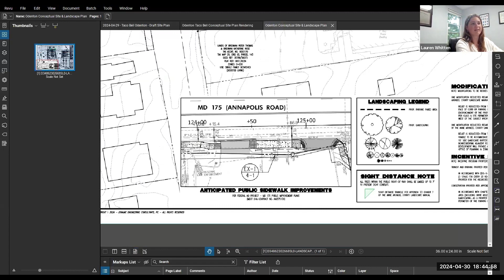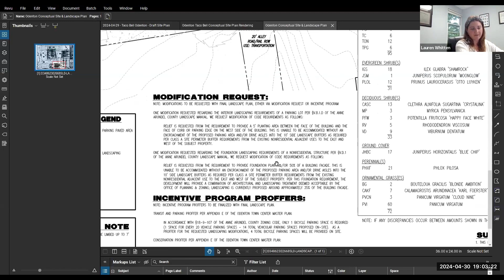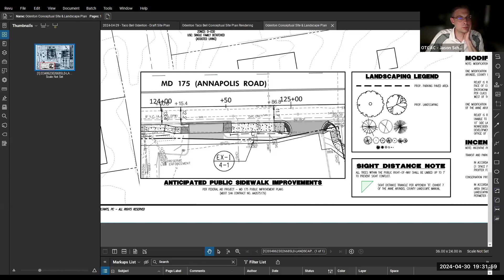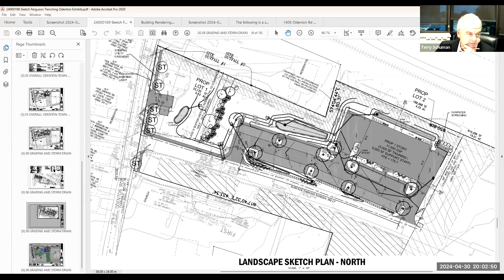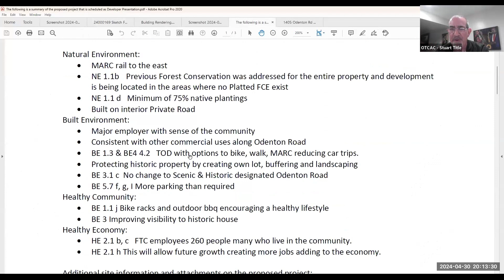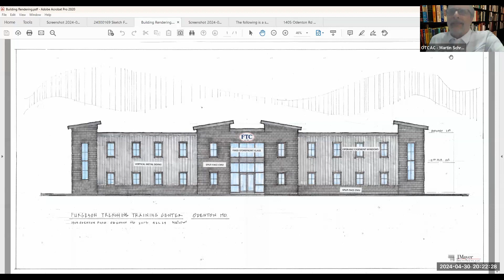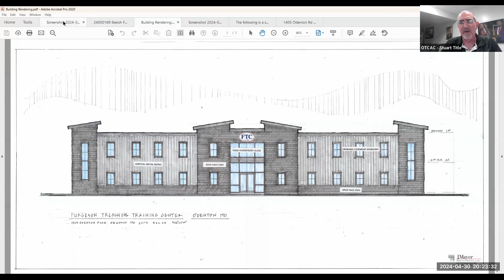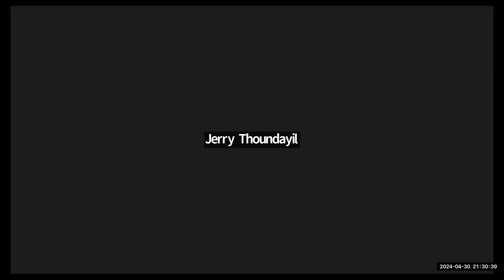Odenton Town Center Advisory Committee Meeting | April 30, 2024